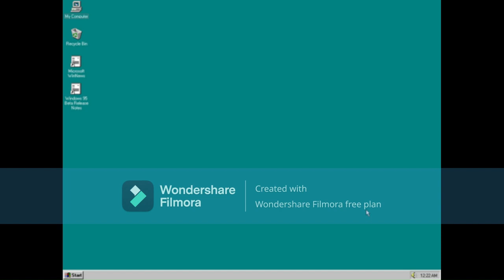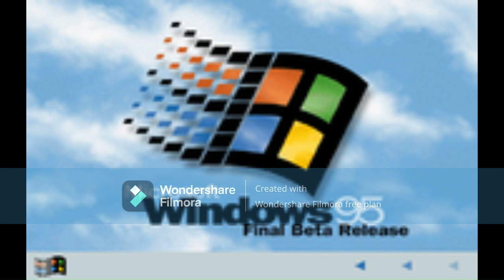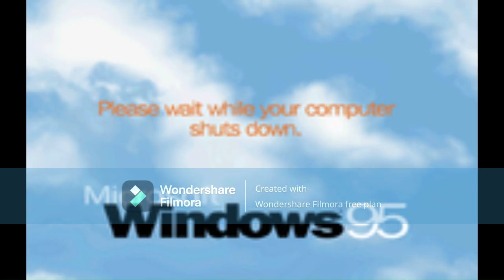Windows 95 build 428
This build was compiled on March 17th 1995.